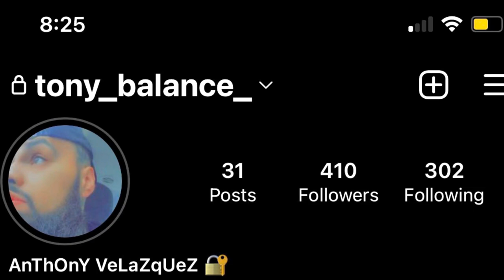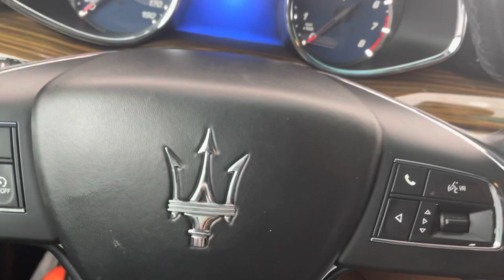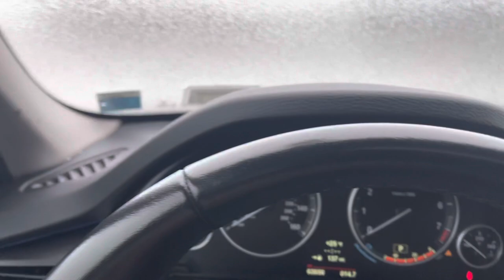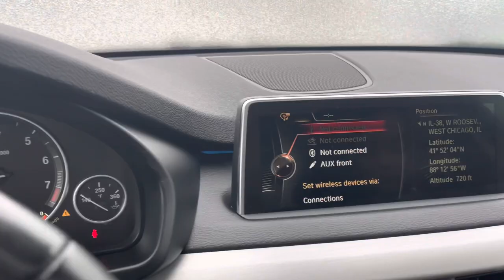Car shopping AND I FOUND THIS 😍